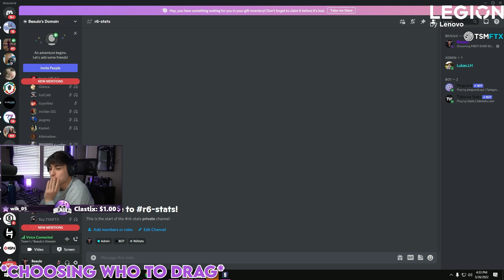I LOST AGAINST MY EDITOR - Rainbow Six Siege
Imagine losing to your video editor...

Sens
1.0x: 58
1.5x: 89
2.0x: 111
2.5x: 117
3.0x: 118
4.0x: 119
5.0x: 120
12.0x: 162

- Display -
Resolution : 1920x1080
Refresh Rate : 240hz
FOV: 83

- Graphics -
Texture Quality: Medium
Texture Filtering: Linear
LOD Quality: Ultra
Shading Quality: Medium
Shadow Quality: Medium
Reflection Quality: Low
Ambient Occlusion: Off
Lens Effect: Off
Zoom-In Depth of Field: Off
Anti-Aliasing: Off

Color: Turquoise
Opacity: 100